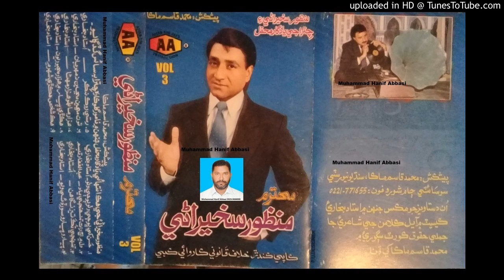Hik Shakhis Hikre Shahar Mein Danhoon (Manzoor Sakhirani AA Volume 03) Lyrics Ustad Bukhari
Follow on Snack ID : HanifAbbasi549 Hik Shakhis Hikre Shahar Mein Danhoon (Manzoor Sakhirani AA Volume 03) Muhammad Hanif Abbasi 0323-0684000
منطور سخيراڻي جي يادگار محفل جنهن ۾ مشهور گلوڪاره چتره به ساڻس گڏ ڳايو Lyrics Ustad Bukhari